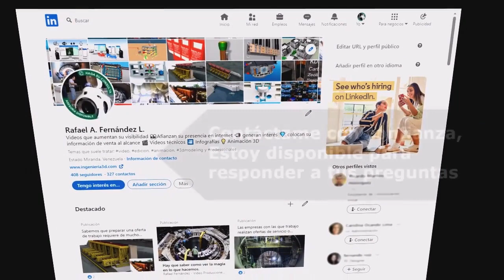Hazte visible con tu video presentación en Linkedin.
Tu video personal es la tarjeta de presentación de tu currículo, es la oportunidad para mostrarte de manera mas cercana cuando un reclutador o encargado de seleccionar un nuevo talento toma contacto con tu perfil de Linkedin, dejando una excelente primera impresión en quien lo observa.
Serás visto como alguien enfocado en su trabajo, serio y responsable que deja en claro cuales son sus principios y cualidades desde el comienzo.

¿Que sucede cuando el visitante de tu perfil observa tu video personal?

Tu video presentación da una referencia fresca y creíble de tus capacidades y fortalezas. Incluye fotografías y frases cuidadosamente seleccionadas que definen tu actitud, creando una imagen que inspira seguridad y empatía , es un flash para acercarte positivamente a quien lo ve, mejorando tus oportunidades de ser valorado y recordado por los que deciden la contratación.

Somos especialistas en la creación de videos técnicos y publicitarios, complementamos, asesoramos y entregamos soluciones.
Hacemos todo lo relacionado con tu presentación, utilizamos el material disponible y entregamos un resultado hecho a la medida y a bajo costo.
Si los tienes, utilizamos tu video y fotografías, sino, nos encargamos de ubicar las imágenes que hagan falta para hacer que tu presentación quede espectacular!!

El servicio incluye:

– Creación de Flying Logo
– Creación de guion
– Asesoría en grabación de video y fotografías
– Efectos especiales
– Edición